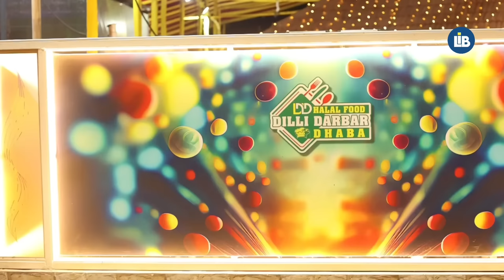‼️BNCMC Ki Badi Karwai, Play Ground Bachaya